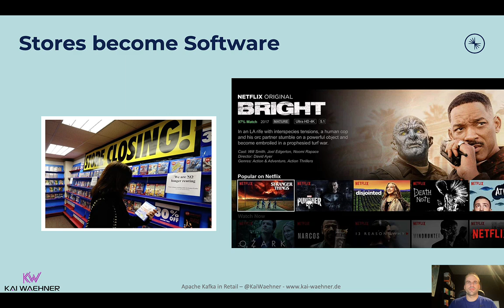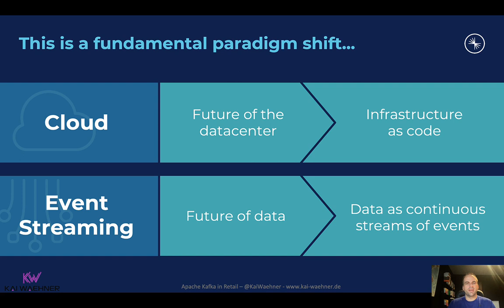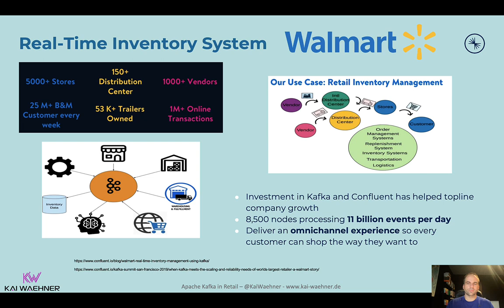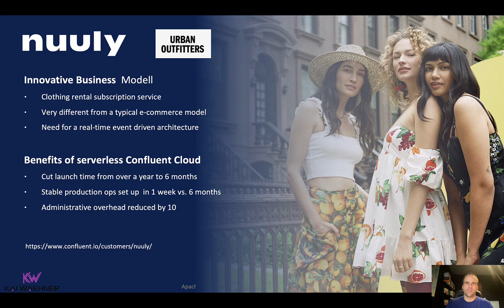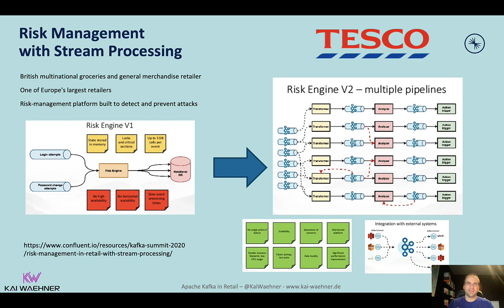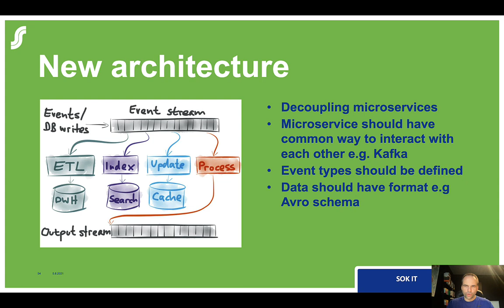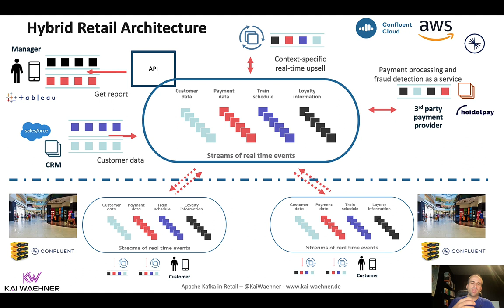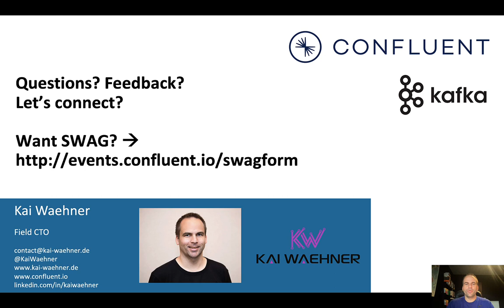Apache Kafka in the Retail Industry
Use cases, architectures, and real-world deployments of Apache Kafka in edge, hybrid, and global retail deployments at companies such as Walmart and Target.

The retail industry is completely changing these days. Consequently, traditional players have to disrupt their business to stay competitive. New business models, great customer experience, and automated real-time supply chain processes are mandatory.

Data in Motion with Apache Kafka plays a key role in this evolution of re-inventing the retail business. This talk post explores use cases, architectures, and real-world deployments of Apache Kafka including edge, hybrid, and global retail deployments at companies such as Walmart, Target, ao.com, and Urban Outfitters' Nuuly.